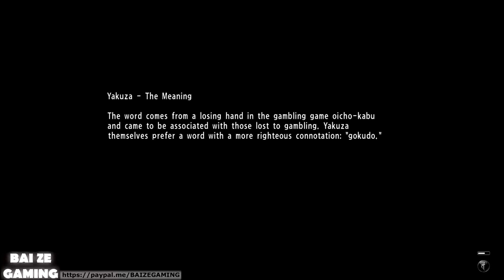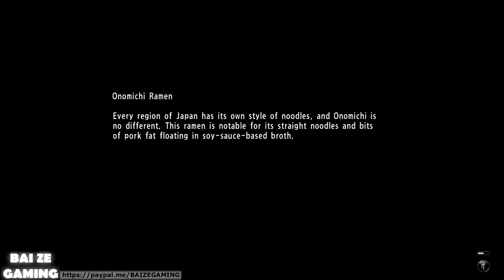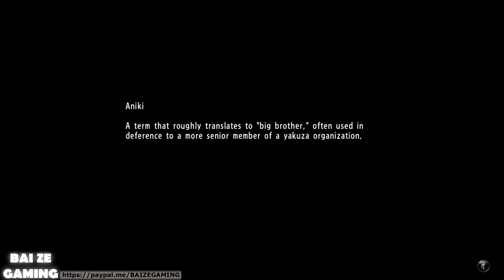Yakuza 6 103 Decisive Battle Against Jingai Thunders Sub37!